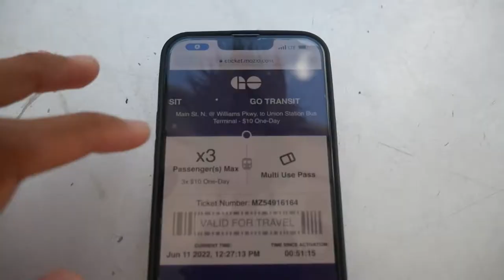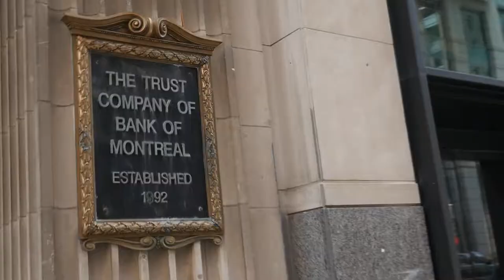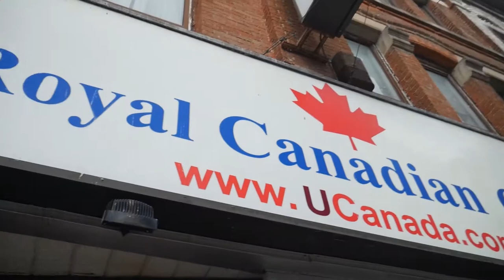Weekend in Toronto | Dundas Square | Graffiti Alley | World Naked Bike Ride Toronto | Indian Vlogger